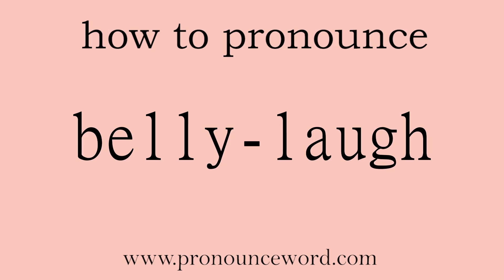belly-laugh: How to pronounce belly-laugh in english (correct!).Start with B. Learn from me.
Follow me!Learn from me how to pronounce the word belly-laugh in english.This video shows you how to pronounce the word belly-laugh in english.

belly-laugh

n. 纵情大笑；（抖动肚子的）哈哈大笑

(bellylaughs)

1.   N-COUNT   可数名词

A belly laugh is a very loud, deep laugh. 捧腹大笑

例： Each gag was rewarded with a generous belly-laugh. 每一次插科打诨都引来一阵捧腹大笑。